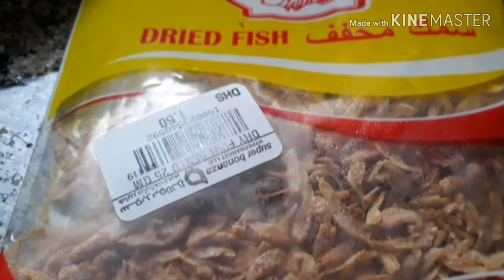DRIED DILIS SALAD and BULANLANG.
Hello again everyone! Hello sa mga Kababayan natin all over the world. We all knows especially to us as a Filipino we love cooking fresh vegetables soup and we called it bulanlang in tagalog at LASWA naman sa aming mga ilongo.
Always cook with a ❤